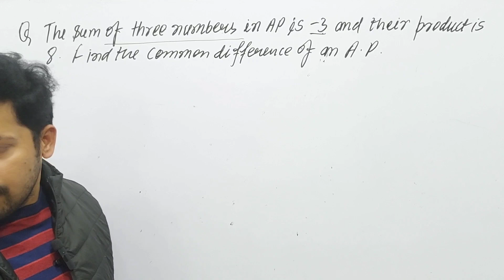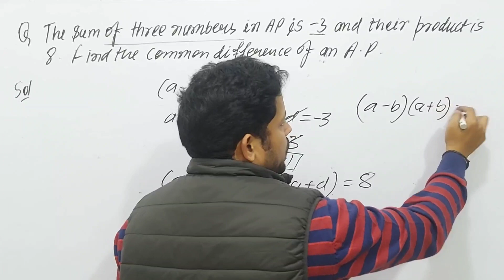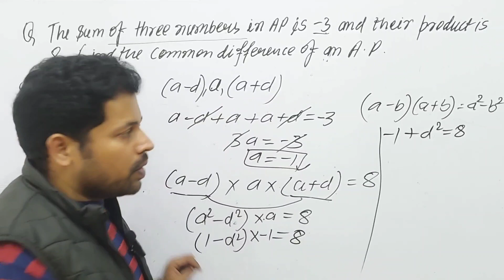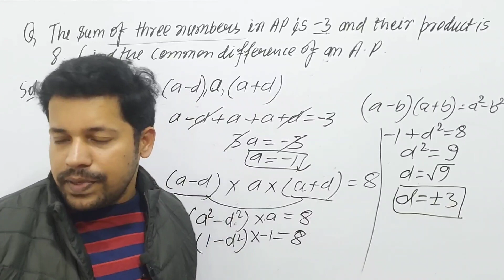the sum of three numbers in ap is -3 and their product is 8 find the common difference of an ap is